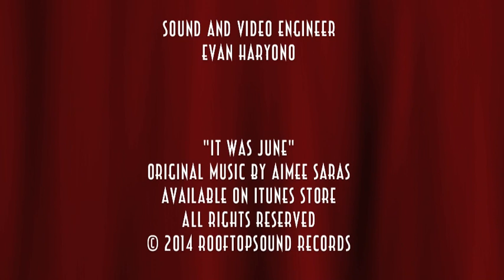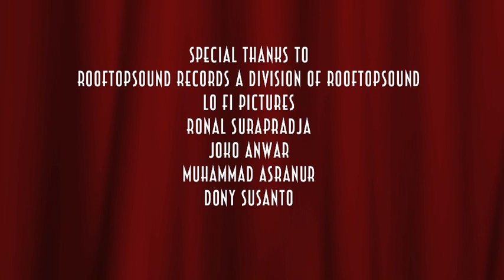Swing It Was June : Aimee Saras, Kleting & Aghi Narottama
Check out a different version of "It Was June" an original song by Aimee Saras, every Sunday only in July.